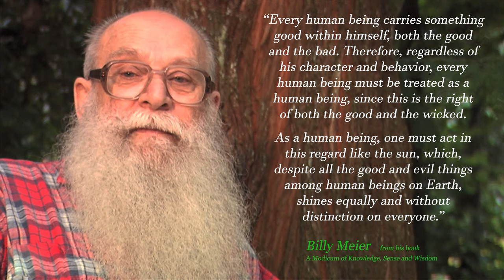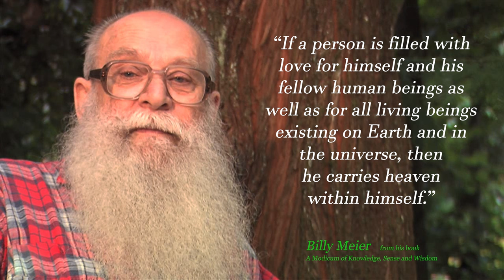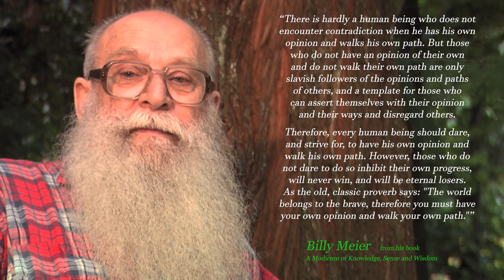21 Quotes from Billy Meier about living life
Billy Meier is a Swiss writer, poet and publisher. These quotes contain real knowledge and wisdom to live by and use in daily life. Billy Meier has written more than 70 books on diverse subjects such as “Life and Death”, “The Way to Live”, “OM”, “Might of the Thoughts” and “The Psyche”.

These quotes are from Billy Meier’s book “A Modicum of Knowledge, Sense and Wisdom” and have been translated from their original Swiss German language.